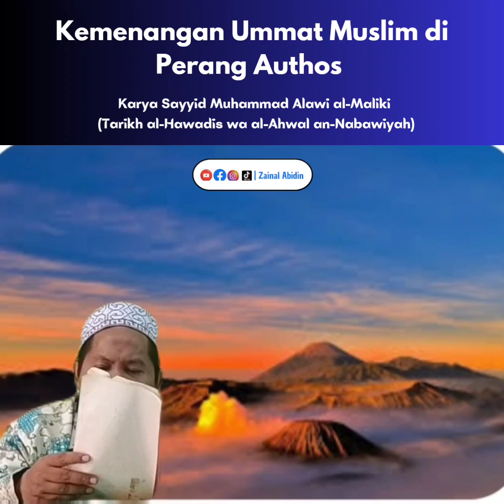Kemenangan Ummat Muslim di Perang Authos